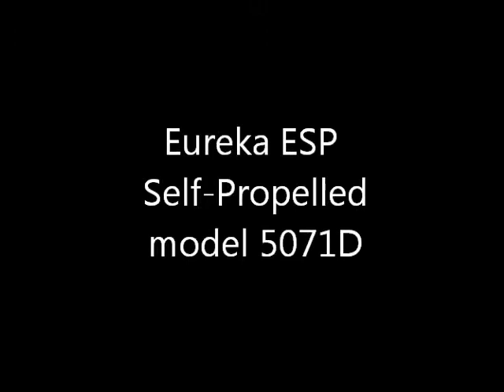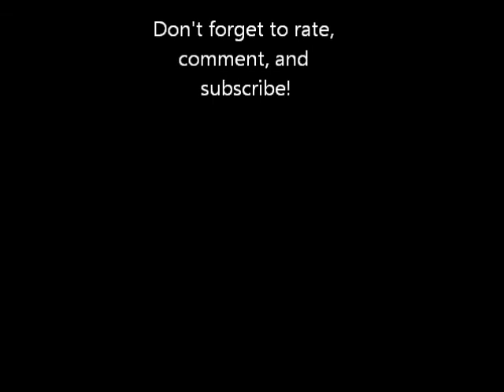Eureka ESP Self-Propelled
This cleaner was purchased from the Vacuum Center for $26 in 2009.